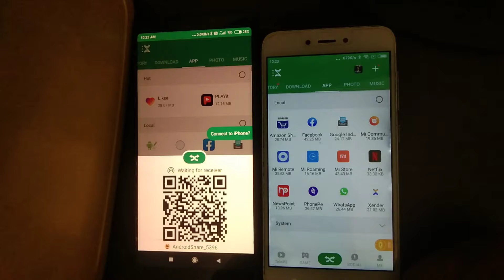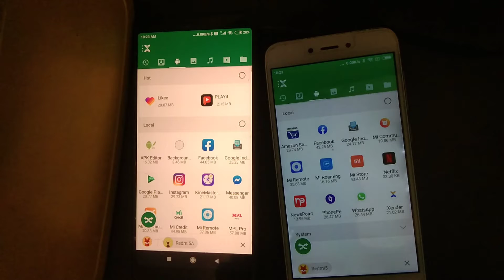Xender Se Video Kaise Bheja Jata Hai | Xender Se Video Kaise Lete Hain | Xender File Transfer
Xender Se Video Kaise Bheja Jata Hai
Xender Se Video Kaise Lete Hain
Xender File Transfer
Xender Se File Kaise Send Karen
Xender Se File Transfer Kaise Kare
Xender File Transfer & Share
Xender File Transfer & Share Kaise Kare
Xender
File Transfer App